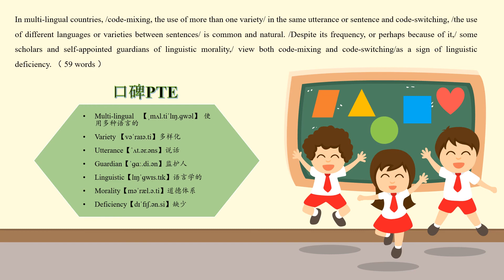RA1033 Y In Multi Lingual Countries